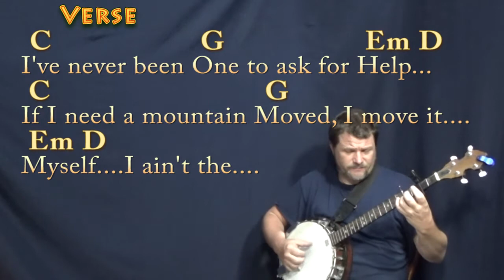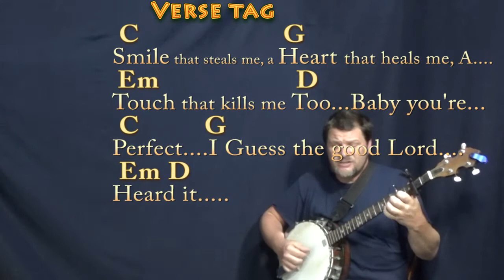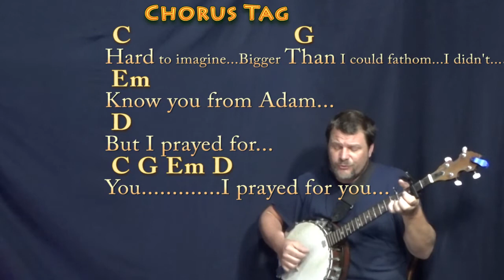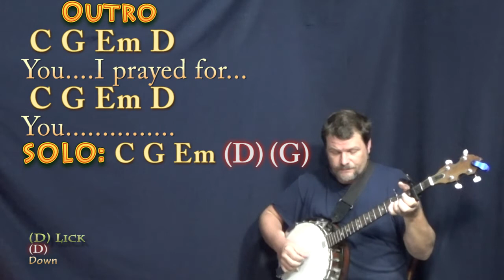Prayed For You (Matt Stell) Banjo Cover Lesson with Chords/Lyrics - Capo 2nd Fret